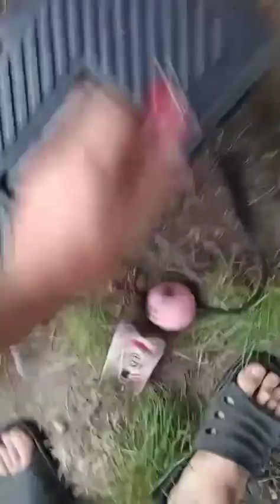had hadice snake užovka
Pod lodí se ukrývala užovka s ropuchou, zjistili jsem že do lodi zatéká. Délka užovky ve videu.